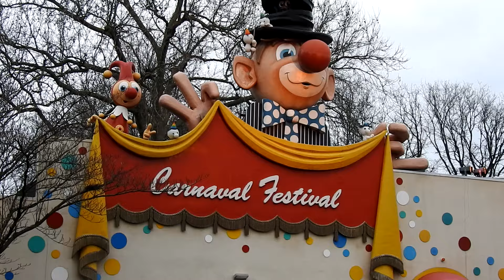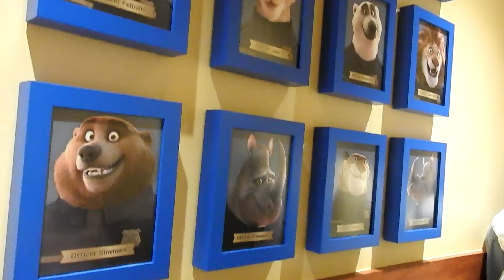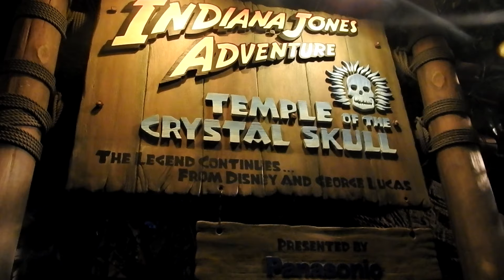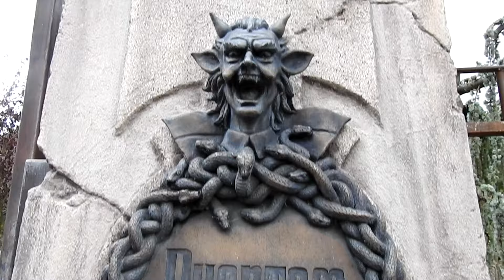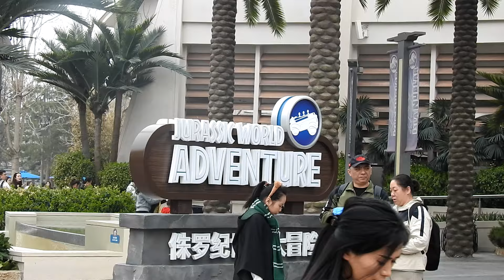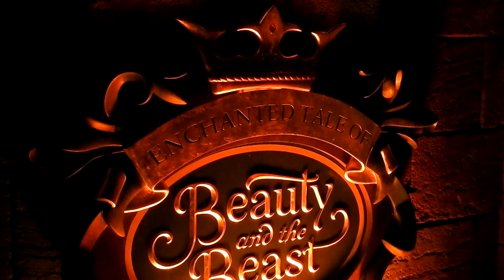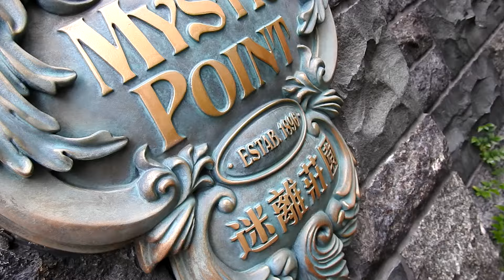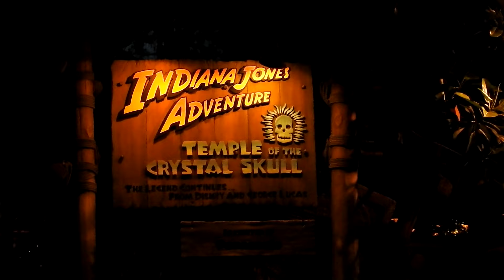Das sind die besten Darkrides auf der Welt 2024 (die ich gefahren bin)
In diesem Video seht ihr eine geupdatede Version meiner Lieblingsdarkrides. Darkrides gehören zu den aufwendigsten und beliebtesten Freizeitpark-Attraktionen, weshalb wir ihnen heute etwas Liebe schenken.

- Journey to the Center of the Earth